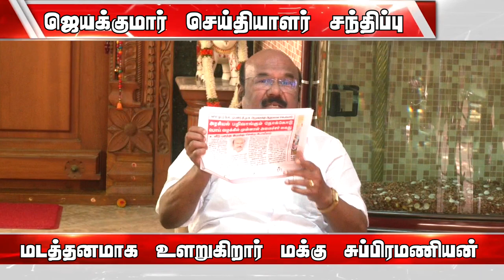எனக்கே சென்னைய சுத்தி காண்பிச்சாங்க | மடத்தனமாக உளறுகிறார் மக்கு சுப்பிரமணியன்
தண்ணிகூட குடுக்காம எனக்கே சென்னைய சுத்தி காண்பிச்சாங்க..! | மடத்தனமாக உளறுகிறார் மக்கு சுப்பிரமணியன்